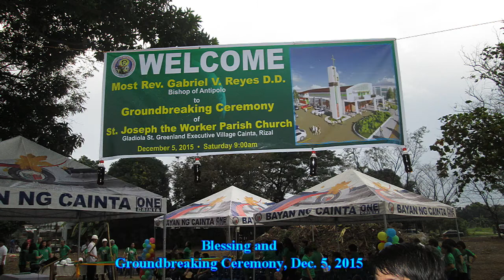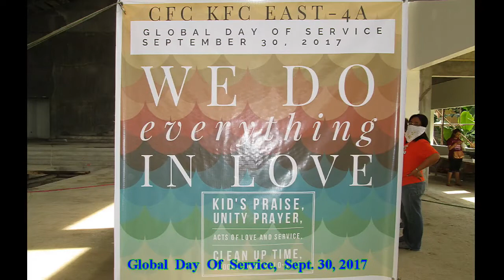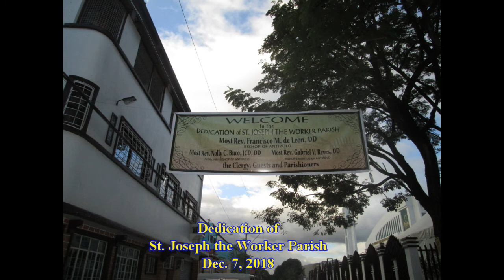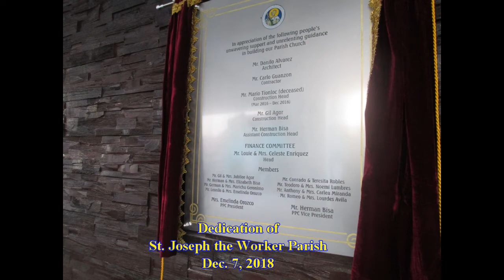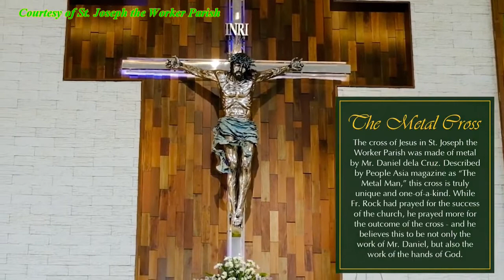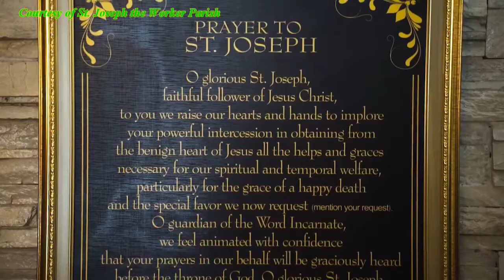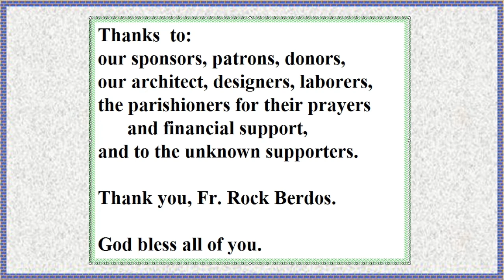St Joseph the Worker Parish, Cainta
St  Joseph the Worker Parish, Cainta Greenland, Cainta, Rizal. See the transformation of our Church from a vacant lot, to sand and gravel and concrete, to hollow blocks, to a structure and to a structure with people, and finally to a beautiful, holy place of worship.